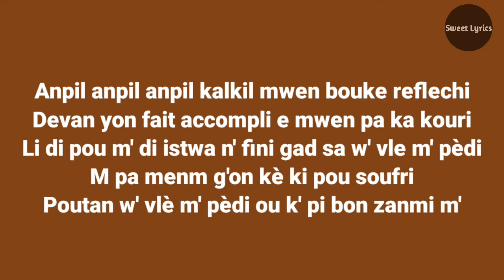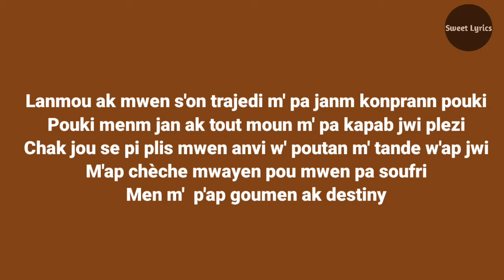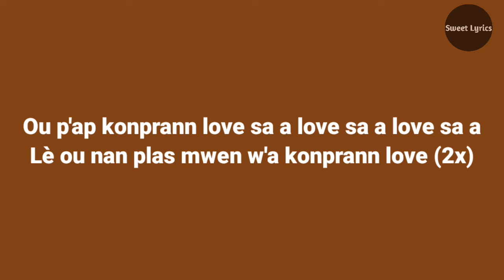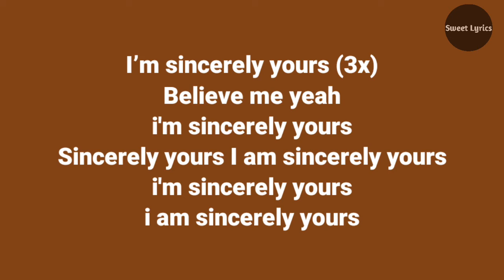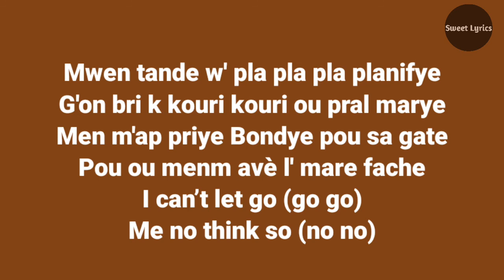sincerely yours - zenglen (lyrics) - pawòl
pa bliye abòne ak chanèl la